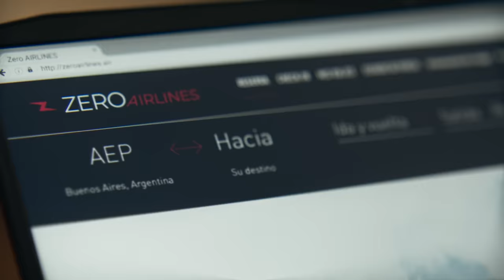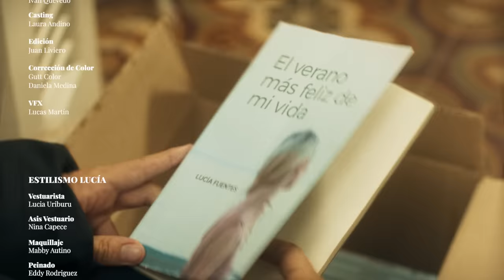PIMPINELA | LLORO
"Lloro" cuenta el final de "Cuando Lo Veo", la historia de una mujer de familia, Lucia, que se enamora de un hombre veinte años menor, Benjamin.
La seducción y ternura de Benjamin le devuelven a Lucia lo que pensó, jamás volvería a sentir.
Dejándose llevar por el inesperado romance enfrenta, no solo las culpas de su realidad familiar sino, el prejuicio y los miedos por la diferencia de edad y el presentimiento de que tarde o temprano, seria ella la abandonada...

"Lloro"
Intérpretes: Lucia y Joaquin Galan, Pimpinela
Participación especial: Benjamín Vicuña
Dirección: Joaquin Cambre